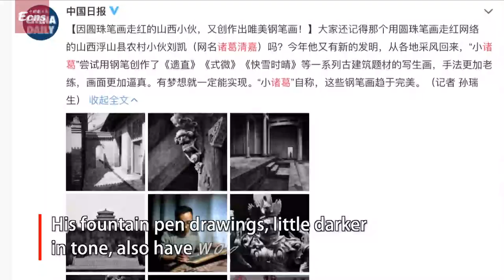Viral artist explores realistic fountain pen drawing after ballpoint success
A young village man is drawing amazing paintings using a fountain pen.

Liu Kai, aged 29, has wowed people with his ballpoint pen drawings since 2015.

His art forms depicting traditional Chinese architecture have been praised as being just as beafutiful as the famous blue and white Qinghua porcelain.

His fountain pen drawings, little darker in tone, also have won netizens’ praise.

Liu’s passion for drawing comes from childhood, and he hopes to depict all ancient buildings in his hometown.